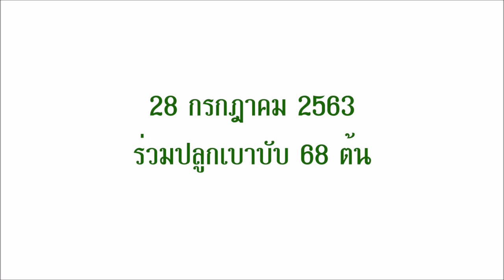เกิดจากศรัทธา...สู่ “หุบเขาโพธิสัตว์” ด้วยหัวใจโพธิสัตว์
28 กรกฎาคม 2563 อีกครั้งกับการรวมใจของอาสาสมัคร “หัวใจโพธิสัตว์” ณ หุบเขาโพธิสัตว์ เสถียรธรรมสถาน 2

วันอังคารที่ 28 กรกฎาคม 2563
ปลูกป่า ปลูกชีวิต ปลูกหัวใจโพธิสัตว์ เพื่อสร้างเป็นมรดกต่อโลก...ณ หุบเขาโพธิสัตว์ (เสถียรธรรมสถาน 2)
ตำบลแก่งกระจาน อำเภอแก่งกระจาน จังหวัดเพชรบุรี

กำหนดการ 28 กรกฎาคม 2563

9.00 น.ลงทะเบียน
9.49 น.ปลูกต้นเบาบับ 68 ต้น เพื่อถวายเป็นพระราชกุศลแด่
พระบาทสมเด็จพระปรเมนทรรามาธิบดีศรีสินทรมหาวชิราลงกรณ พระวชิรเกล้าเจ้าอยู่หัว เนื่องในโอกาสวันเฉลิมพระชนมพรรษา

มอบทุนการศึกษา 40 ทุน 40 พรรษา โดย มูลนิธิ ดร.กำจัด – ปราณี มงคลกุล ถวายอาคารที่พักสำหรับคณะพุทธสาวิกา และห้องน้ำ 32 ห้อง
11.30 น.ถวายเพลคณะพุทธสาวิกา
19.00 น. ท่านแม่ชีศันสนีย์ เสถียรสุต นำจุดเทียนถวายพระพรชัยมงคล เนื่องในโอกาสวันเฉลิมพระชนมพรรษา พระบาทสมเด็จพระวชิรเกล้าเจ้าอยู่หัว

เส้นทาง เสถียรธรรมสถาน 2 (SDS2)
4006 ตำบล แก่งกระจาน อำเภอ แก่งกระจาน เพชรบุรี 76170